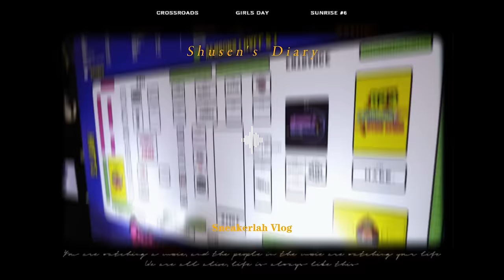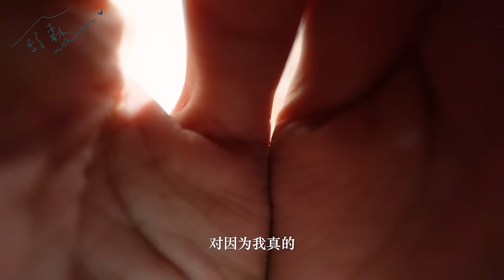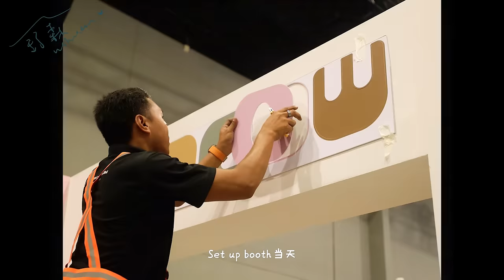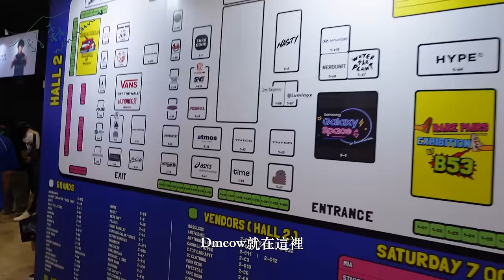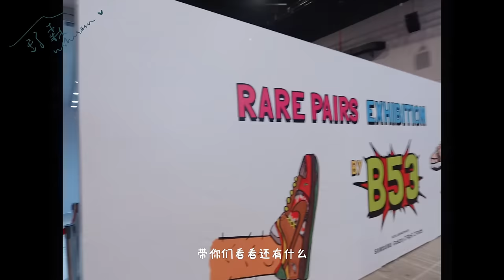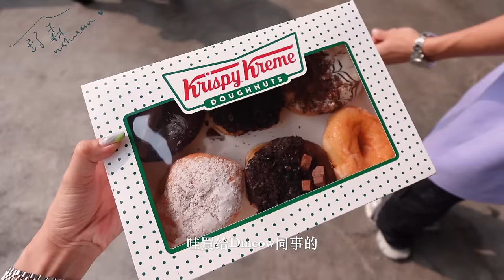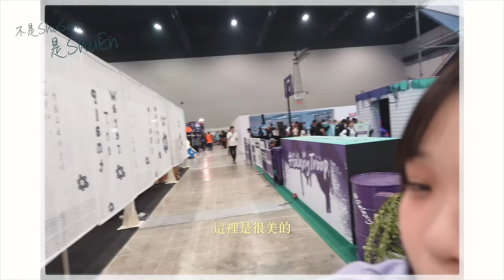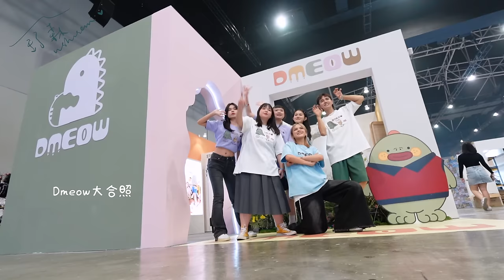第一次參加馬來西亞最大潮流展✨ 【舒森’s Diary #52】